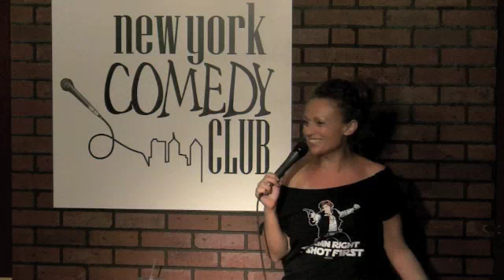Leah Bonnema Performing at New York Comedy Club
Stand Up Comic Leah Bonnema performs on the Friday night 'Clayton Fletcher Show' at New York Comedy in NYC August 2012